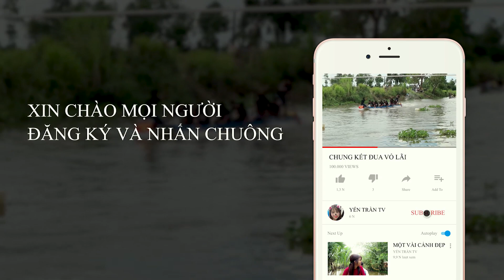TOÀN CẢNH CHUNG KẾT ĐUA VỎ LÃI MỪNG TẾT CHOL CHNAM THMAY - boat racing | YẾN TRẦN TV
HÔM NAY YẾN SẼ GỬI ĐẾN CHO CÁC BẠN VIDEO TOÀN CẢNH TRẬN CHUNG KẾT ĐUA VỎ LÃI MỪNG TẾT CHOL CHNAM THMAY CỦA 4 ĐỘI LÀ: NẤM RƠM, TRÀ NÍCH, TRÀ ÔNG VÀ TAM SÓC.
- ĐỘI GIẢI NHẤT LÀ: TAM SÓC
- ĐỘI GIẢI NHÌ: NẤM RƠM
- ĐỘI GIẢI BA: TRÀ NÍCH
- ĐỘI GIẢI TƯ: TRÀ ÔNG
- XEM CÁC MẪU VÒNG GỖ ĐEO TAY MAY MẮN CỦA YẾN TẠI ĐÂY
- Đặc biệt kênh sẽ mang đến những hình ảnh đẹp nhất, những nét đặc trưng của con người và cuộc sống tại mãnh đất quê hương Sóc Trăng.
- Vietnam tourism - asian food - pogoda khmer